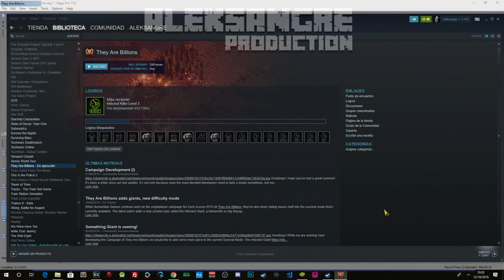THEY ARE BILLIONS - 4 - GAMEPLAY ESPAÑOL HD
THEY  ARE BILLIONS - 4- LET´s PLAY ESPAÑOL HD

ALEKSANGRE